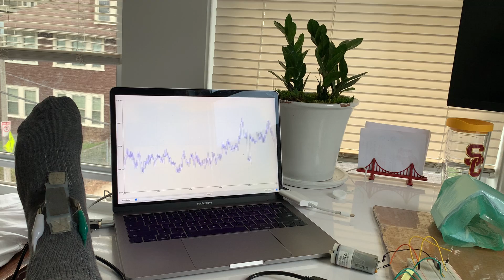Capacitor sensor testing with the mini-pump and Arduino Serial Plotter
Capacitor sensor testing with the mini-pump and Arduino Serial Plotter. Capacitance increases as the sensor experiences tensile stretching during ankle plantar flexion.